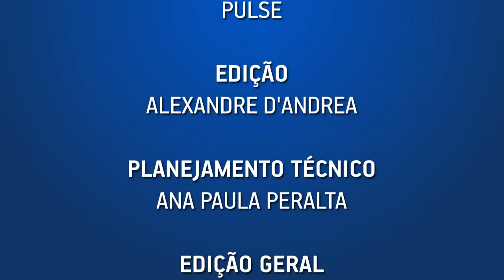EMPRÉSTIMO A PARTICIPANTE EXIGE DEBATE SOBRE NATUREZA JURÍDICA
Ivan Jorge Bechara Filho, da CTN de Assuntos Jurídicos da ABRAPP, diz que Empréstimo a Participante precisa de uma definição em relação a natureza jurídica da operação, para que possa ser adequadamente tributado, por exemplo, em casos de portabilidade e morte, quando o benefício pode ser destinado a herdeiro civil.